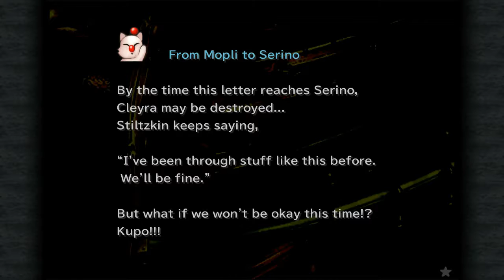Storming Alexandria - Final Fantasy IX - Part 42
We have to save Garnet!